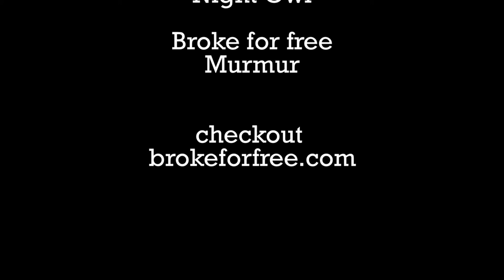Wilder Kaiser 2013 - Impressions - BSMNT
Finally some impressions from our fantastic vacation to Söll, Austria.

Special thanks to Broke For Free for this awesome tunes in the background.

Entirely filmed with the Gopro Hero 3 Black Edt.